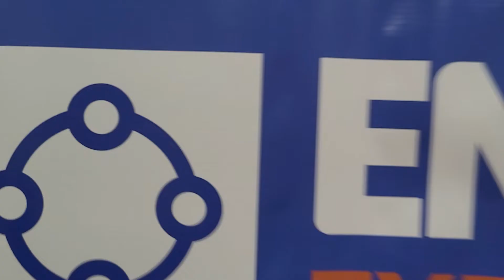"No ofrecemos un producto cuando exportamos, ofrecemos un concepto de negocio completo"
Federico Vaccarezza en ENAC EXPORTA dictó el Taller Intensivo de Inteligencia Comercial, dentro del Programa de Formación de ENAC EXPORTA.